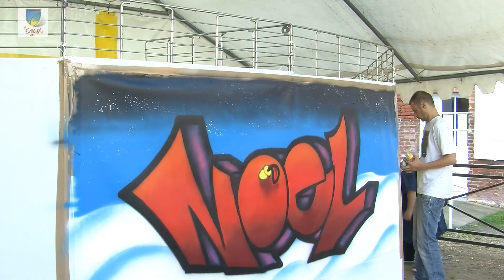RENCONTRE AVEC RUDY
Rudy artiste grapheur au micro des jeunes de "LA PASSERELLE" centre social de
St Michel. Activité réalisée pendant le projet "POPUL'ART".

Organisation: Service jeunesse-Ville d'Evreux
Lieu: BIJ 1 rue St thomas 27 000 Evreux
Renseignements: 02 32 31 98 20